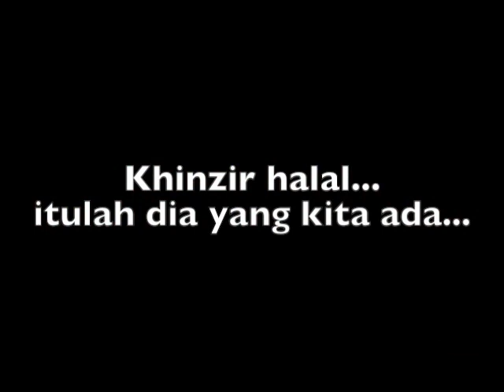Islamikkah Perbankan Islam?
Adakah perbankan Islam masa kini benar-benar Islamik? Atau apa yang kita ada hanyalah khinzir halal?